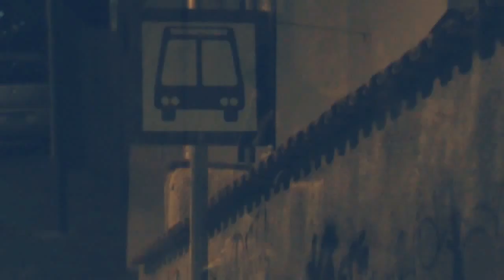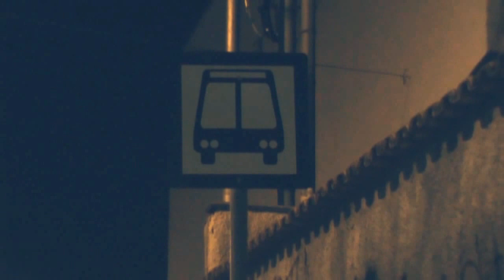Tá na rede, tô dentro! - Quanto mais eu espero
Adaptação do desenho desanimado O Paradoxo da Espera do Ônibus de Christian Caselli. O texto foi reescrito pelos jovens do projeto Tá na rede, tô dentro, e as imagens foram filmadas no bairro Pompéia em Belo Horizonte.

Voe alto com a gente